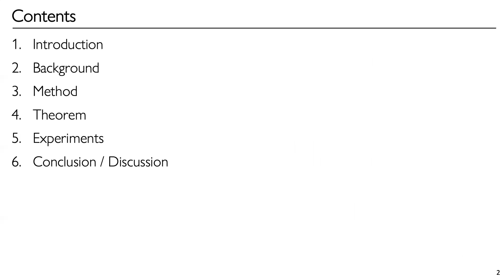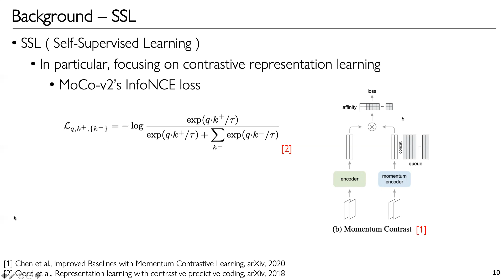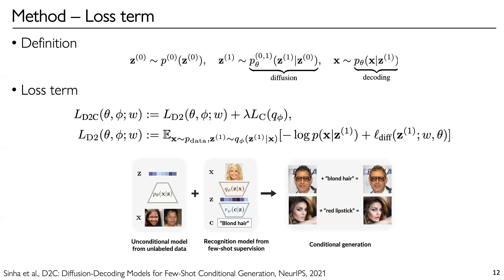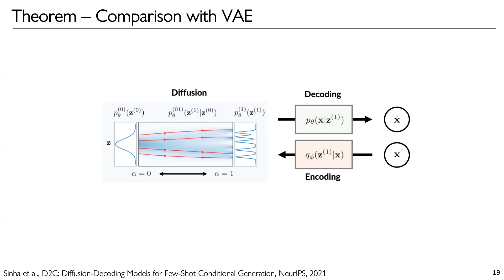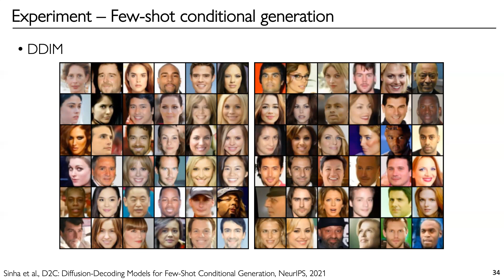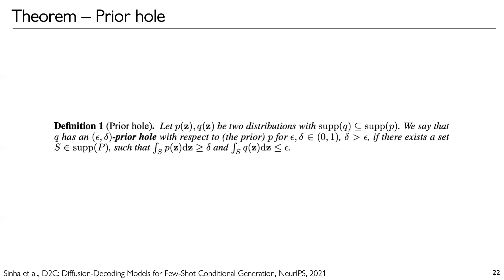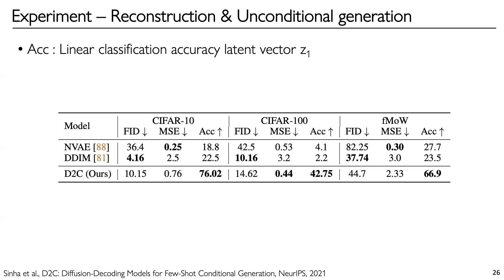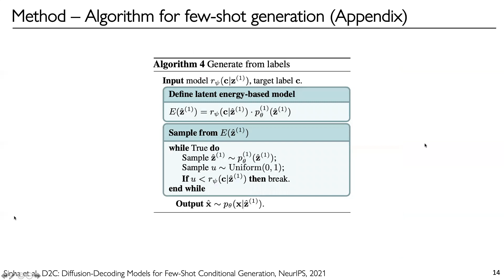D2C | Diffusion-Decoding Models for Few-Shot Conditional Generation [20211103, Hyunwoo Ha]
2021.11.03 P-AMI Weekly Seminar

[Reviewed Paper]
D2C | Diffusion-Decoding Models for Few-Shot Conditional Generation

[Speaker]
Hyunwoo Ha